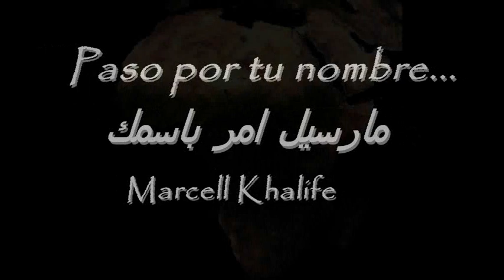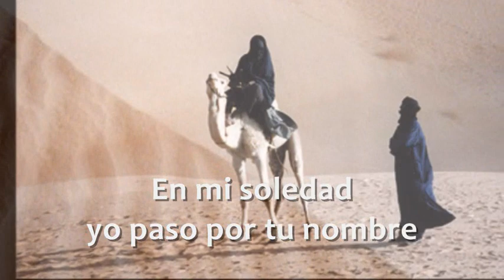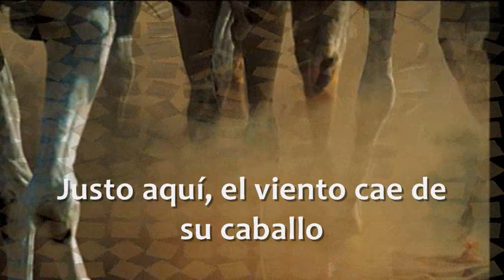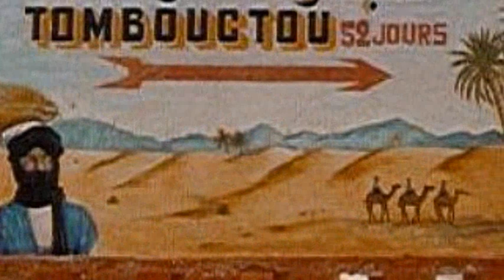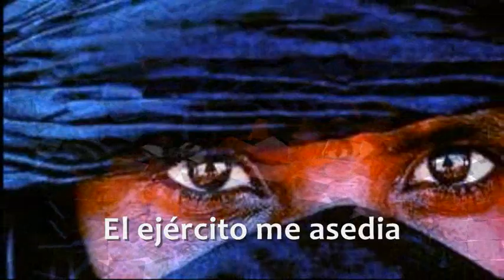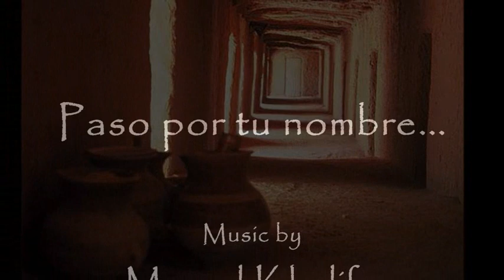I pass by your name - Marcel Khalife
Paso por tu nombre - Marcel Khalife

-I pass by your name-

In my solitude I pass by your name
Like a damascan passes through All-Andalus.

Right here, lemons lit my blood for you,
Right here, the wind fall off her mare.

The Army is sieging me, no countries as though
I'm the last of the guards or a poet in his thoughts, taking a walk.

- Amorro besmeke -

Amorro besmeke eth akhlo ela nafase
kama, yamorro demashqeyon, be andalusi

hona, ada'a laki allaimoono, melha dami
wa ha hona waqa'at reehon, 'an el farasi

ah ah ah ah, aaaaaah

Amorro besmeke la jaishon, yohaseroni
wala beladin ka'anni, akherol harasi
amorro besmeke la jaishon yohaseroni        X2
aw sha'eren yatamasha, fe hawajesehe